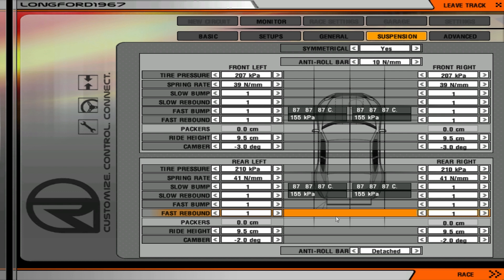R FACTOR Honda Civic 10k RPM Greely Built Cruise